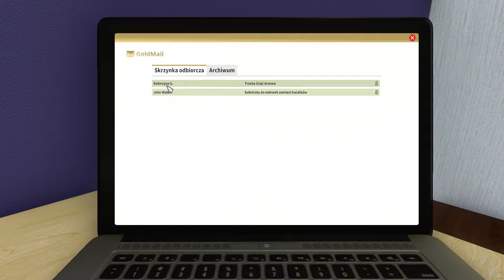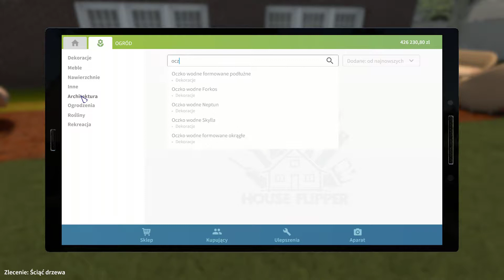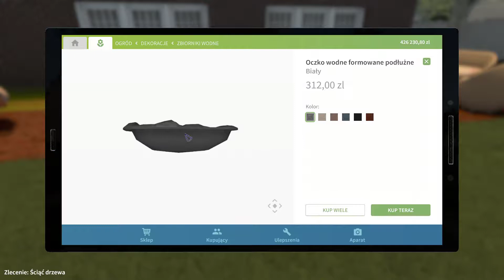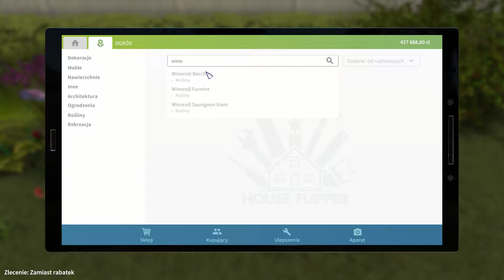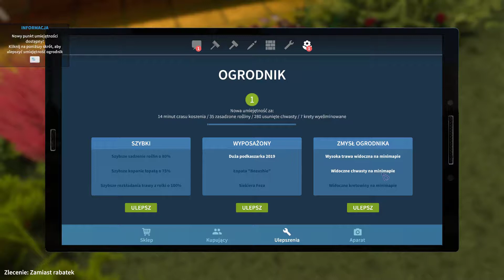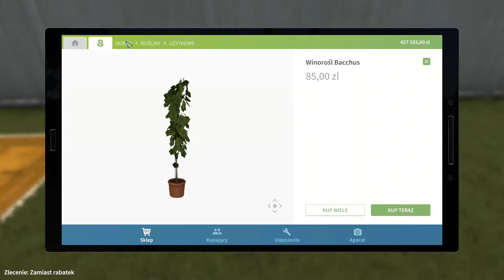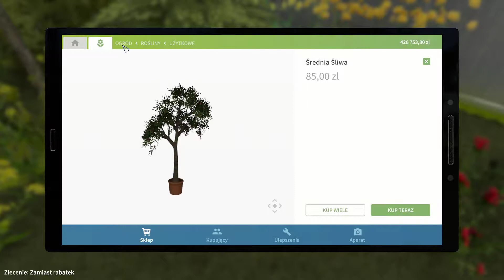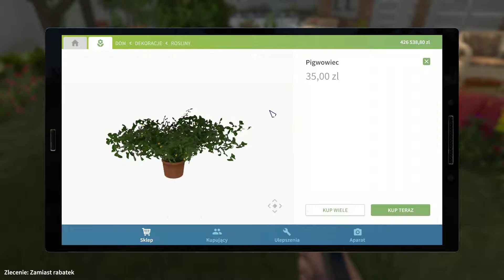Oczko wodne i drzewka .. House / Garden Flipper odc. 10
Witam, dzisiaj dwa zlecenia. W pierwszym instaluję oczko wodne.
W drugim trochę usuwania chwastów oraz sadzenie drzewek owocowych.